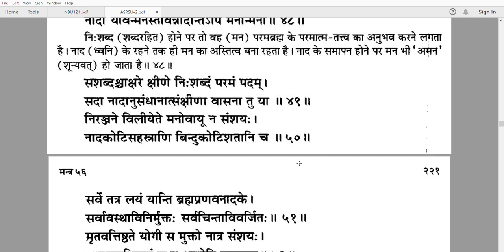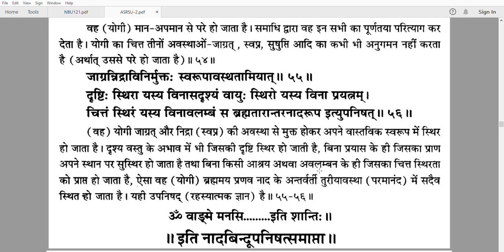नाद बिंदु उपनिषद में नाद ध्वनि की साधना का विस्तृत वर्णन किया गया है 1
"ब्रह्मस्वरूप प्रणव में संलग्न नाद ज्योति स्वरूप होता है।वही भगवान विष्णु का परम पद है।जब तक शब्दों का उच्चारण और श्रवण होता है तब तक मन में आकाश का संकल्प रहता है।नि: शब्द होने पर तो वह परम ब्रह्म में अनूभूत होता है ।जब तक नाद तब तक मन है। नाम के सूक्ष्मतर होने पर मन भी अमन हो जाता है।उस नि: शब्द नाद को ही परम पद कहते हैं।
इसका प्रारम्भ 'ब्रह्म ध्यानयोग' से होता है।

उसके बाद 'ब्रह्म' की सूक्ष्मता, सर्वव्यापकता, ओंकार स्वरूप, ओंकार की ध्यान-विधि, प्राणायाम द्वारा ओंकार का ध्यान, ब्रह्म का ध्यान, हृदय में ब्रह्म का ध्यान, योग द्वारा ध्यान, कुण्डलिनी से मोक्ष-प्राप्ति, हंसविद्या, ब्रह्मचर्य, नादब्रह्म का ध्यान, आत्मदर्शन, साधना-सिद्धि आदि का व्यावहारिक विवेचन किया गया है।

ऋषि का कहना है कि 'ध्यान-योग' से पर्वतों से भी ऊंचे पापों का विनाश हो जाता है।बीजाक्षर 'ॐ' से परे 'बिन्दु' और उसके ऊपर 'नाद' विद्यमान है। उस मधुर नाद-ध्वनि के अक्षर में विलय हो जाने पर, जो शब्दविहीन स्थिति होती है, वही 'परम पद' है।

उससे भी परे, जो परम कारण 'निर्विशेष ब्रह्म' है, उसे प्राप्त करने के उपरान्त सभी संशय नष्ट हो जाते हैं। जो सूक्ष्म से भी अतिसूक्ष्म शेष है, वही ब्रह्म की सत्ता है। पुष्प में गन्ध की भांति, दूध में घी की भांति, तिल में तेल की भांति ही आत्मा का अस्तित्त्व है।

उसी 'आत्मा' के द्वारा 'ब्रह्म' का साक्षात्कार या अनुभव किया जा सकता है।'मोक्ष' प्राप्त करने वाले सभी साधकों का लक्ष्य 'ॐकार' रूपी एकाक्षर 'ब्रह्म' रहा है।

जो साधक ओंकार से अनभिज्ञ हैं, वे 'ब्राह्मण' कहलाने के योग्य नहीं हैं। ओंकार से ही सब देवताओं की उत्पत्ति और समस्त जड़-जंगम पदार्थों का अस्तित्व है।

हृदयकमल की कर्णिका के मध्य में स्थित ज्योतिशिखा के समान अंगुष्ठमात्र आकार के नित्य 'ॐकार' रूप परमात्मा का सदा ध्यान करने से, समस्त पाप नष्ट हो जाते हैं।योग द्वारा ध्यान करते हुए तथा कुण्डलिनी- जागरण के द्वारा सहस्त्रदल कमल पर विराजमान परमात्मा को प्राप्त करना चाहिए।
इस विद्या का प्रयोग किसी सिद्धहस्त योगी के सान्निध्य में ही करना चाहिए, अन्यथा हानि होने की सम्भावना रहती है।

नाद दो तरह के होते हैं आहद और अनाहद। आहद का अर्थ दो वस्तुओं के संयोग से उत्पन्न ध्वनि और अनाहद का अर्थ जो स्वयं ही ध्वनित है। जैसे एक हाथ से बजने वाली ताली। ताली तो दो हाथ से ही बजती है तो उसे तो आहद ध्वनि ही कहेंगे।

नाद कहते हैं ध्वनि को। ध्वनि की तरंग को। नाद योग का उद्‍येश्य है आहद से अनाहद की ओर ले जाना। आप पहले एक नाद उत्पन्न करो, फिर उस नाद के साथ अपने मन को जोड़ो। मन को एकतार में लगाए रखने के लिए ही तो ॐ का अविष्कार हुआ है। ओम ही है एकमात्र ऐसा प्रणव मंत्र जो आपको अनाहद की ओर ले जा सकता है। यह पुल की तरह है।

जिस तरह योग में आसन के लिए सिद्धासन और शक्तियों में कुम्भक प्राणायाम है, उसी तरह लय और नाद भी है। परमात्मा तत्व को जानने के लिए नादयोग को ही महान बताया गया है। जब किसी व्यक्ति को इसमें सफलता मिलने लगती है, तब उसे नाद सुनाई देता है। नाद का सुनाई देना सिद्धि प्राप्ति का संकेत है। नाद समाधि खेचरी मुद्रा से सिद्ध होती है।

ऐसे साधे नाद को : इस ॐ की ध्वनि का अनुसंधान करना ही नाद योग या नादानुसंधान कहलाता है। जैसे ॐ (ओम) का उच्चारण आपने किया, तो उस ध्वनि को आप अपने कानों से सुनते भी हैं। ऊँ का उच्चारण करने से इस शब्द की चोट से शरीर के किन-किन हिस्सों में खास प्रभाव पड़ रहा है, उसको ध्यान से जाने, अनुसंधान करें।

सर्वप्रथम कानों को अँगूठे या पहली अँगुली से बंद करें और ॐ का भ्रमर गुंजन करें तो उसका सबसे अधिक प्रभाव गालों में, मुँह में, गर्दन में पड़ेगा। फिर आप कानों के पिछले हिस्से में, नाक पर, फिर कपाल में, सिर में आप गुंजन की तरंगों को क्रमश: महसूस करें।

इस नाद की तरंगों की खोज करना और यह नाद कहाँ से निकल रहा है, उसका भी पीछा करना और इस नाद की तरंगें कहाँ-कहाँ जा रही हैं, उसको बहुत ध्यान से सुनना ही नाद-अनुसंधान है और इसको ही नाद योग कहते हैं।

एक उपनिषद् का नाम है 'नाद बिंदु' उपनिषद। जिसमें बहुत से श्लोक इस नाद पर आधारित हैं। नाद क्या है, नाद कैसे चलता है, नाद के सुनने का क्या लाभ है, इन सब की चर्चा इसमें की गई है। नाद को जब आप करते हो तो यह है इसकी पहली अवस्था।
सधने पर : ॐ के उच्चारण का अभ्यास करते-करते एक समय ऐसा आता है जबकि उच्चारण करने की आवश्यकता नहीं होती आप सिर्फ आँखें और कानों को बंद करके भीतर उसे सुनें और वह ध्वनि सुनाई देने लगेगी। भीतर प्रारंभ में वह बहुत ही सूक्ष्म सुनाई देगी फिर बढ़ती जाएगी।

साधु-संत कहते हैं कि यह ध्वनि प्रारंभ में झींगुर की आवाज जैसी सुनाई देगी। फिर धीरे-धीरे जैसे बीन बज रही हो, फिर धीरे-धीरे ढोल जैसी थाप सुनाई देने लग जाएगी, फिर यह ध्वनि शंख जैसी हो जाएगी। योग कहता हैं कि प्रत्येक व्यक्ति के भीतर दैवीय शब्द ध्वनित होते रहते हैं, लेकिन व्यक्ति को इतनी भी फुरसत नहीं है कि स्वयं को सुन ले।

कहते हैं कि दिल धड़कता है प्रति मिनट 70 बार लेकिन व्यक्ति उसे सुन ही नहीं पाता। इसी तरह भीतर के बहुत से अँग आपसे बात करना चाहते हैं यह बताने के लिए कि हम ब्रह्मांड की आवाज सुनने की क्षमता रखते हैं, लेकिन जनाब आपको फुरसत ही कहाँ। जब हम बीमार पड़ते हैं तभी आपको पता चलता हैं कि हम हैं।

ॐ किसी शब्द का नाम नहीं है। ॐ एक ध्वनि है, जो किसी ने बनाई नहीं है। यह वह ध्वनि है जो पूरे कण-कण में, पूरे अंतरिक्ष में हो रही है। वेद, गीता, पुराण, कुरआन, बाइबल, नानक की वाणी सभी इसकी गवाह है। योग कहता हैं कि इससे सुनने के लिए शुरुआत स्वयं के भीतर से ही करना होगी। ॐ।